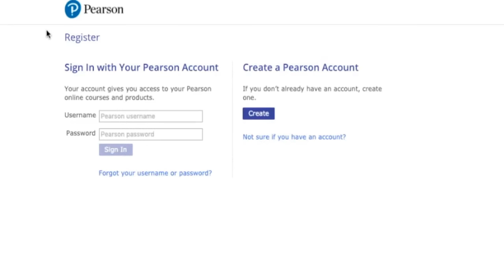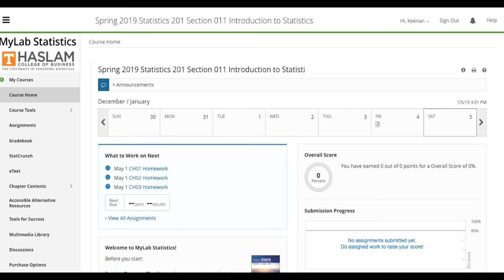STUDENT - Connecting Canvas to MyPearson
How to connect Canvas to MyPearson for students.